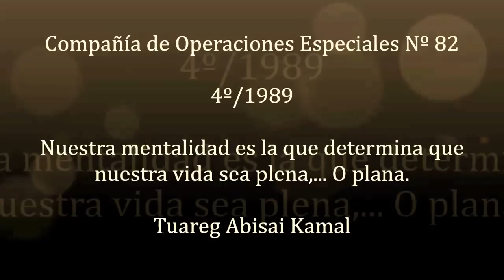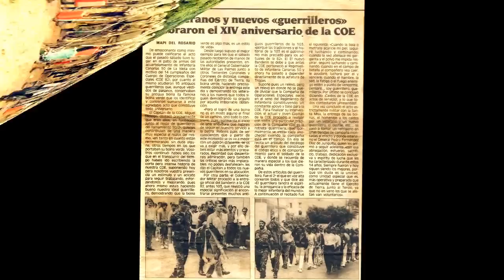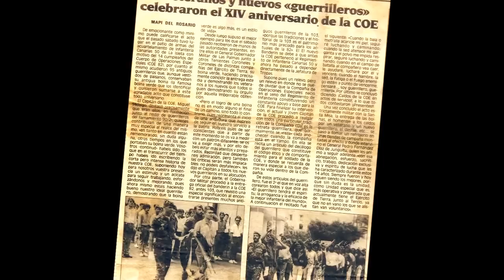Guerrilleros COE 82 4º/1989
Compañeros de servicio. Año 1989.